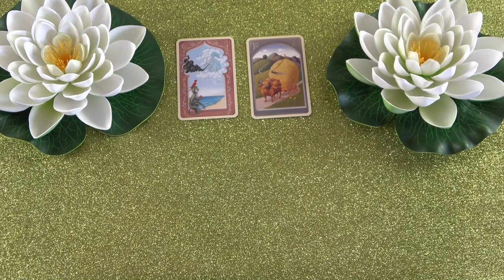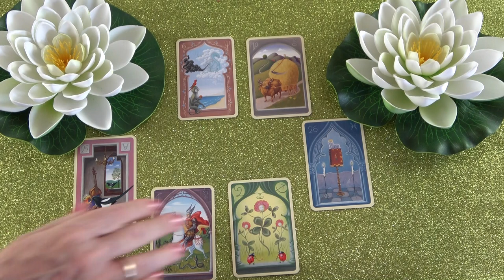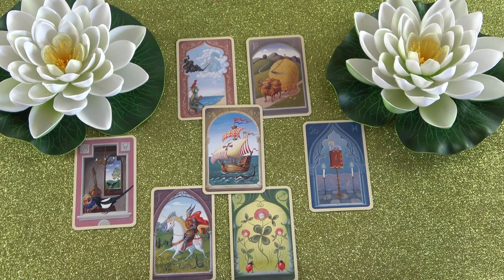Mit gondol, mit érez és mit fog tenni?💖Szerelmi jóslás💖